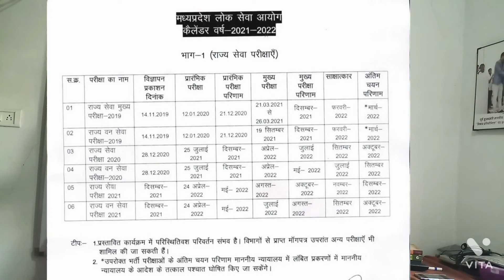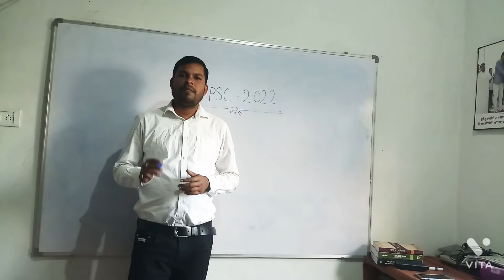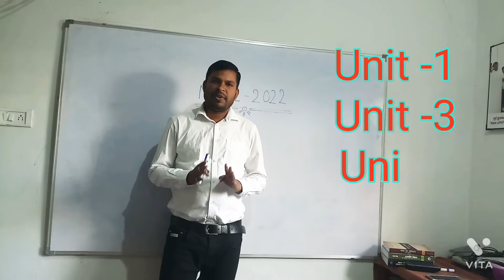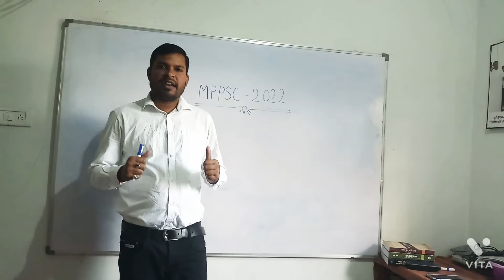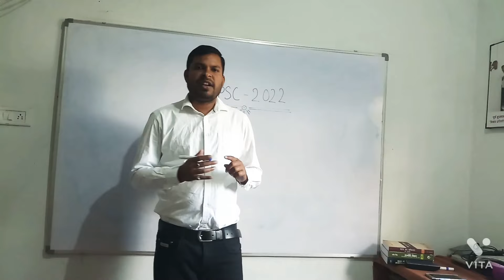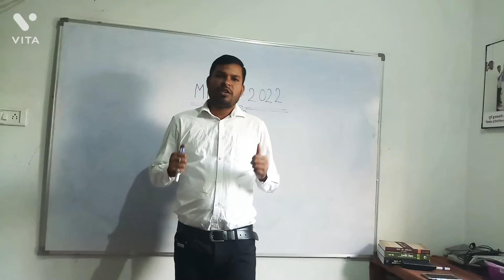MPPSC 2021 Notification out , मप्र लोकसेवा आयोग का नोटॉफिकेशन 2021 , बहुत बड़ी खबर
mppsc ka notification out  hua 1dec 2021.is video me aapko aapko MPPSC ke bare mein bahut sari Jankari milegi aur sath hi sath aap yah Jaan Payenge ke MPPSC MPPSC 2021 22 ki taiyari kaise kar sakte hain.